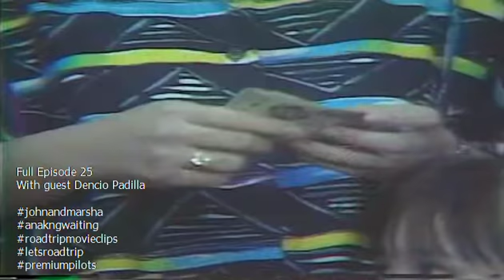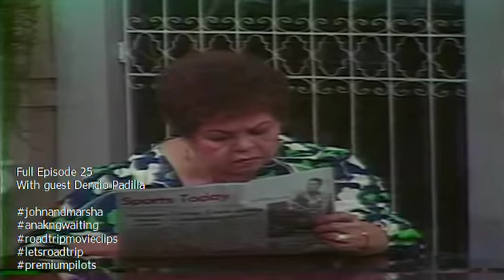Full Episode 25 With guest Dencio Padilla